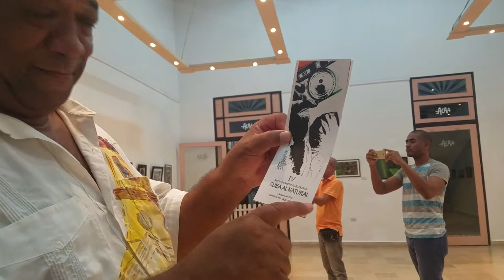20190605 Inauguracion de expo Cuba al Natural en la sede de ACAA en Cardenas